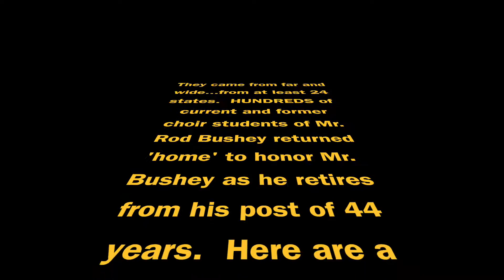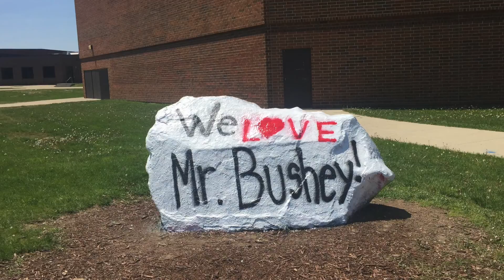ROD BUSHEY PERFORMING ARTS CENTER DEDICATION HIGHLIGHTS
Howell High School Choir Director Rod Bushey is retiring after 44 years. He's so great they named the auditorium after him!  Here are some highlights from the May 22, 2016 Rod Bushey Performing Arts Center dedication event.